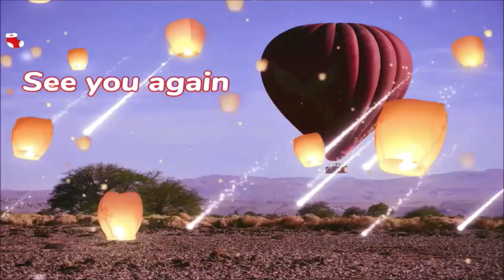Phra Pinklao bridge river walk in Bangkok Thailand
Landmark road and  pedestrian bridge with night-time illuminations & popular spots for sunset-watching.

The Phra Pinklao Bridge is a bridge near the Grand Palace over the Chao Phraya River in Bangkok, Thailand. It links Rattanakosin Island with Thonburi. The river walk is one of the be place to view sunset and boats crossings.